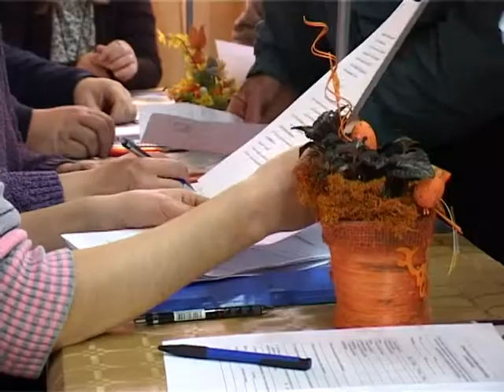28-03 allasborze B